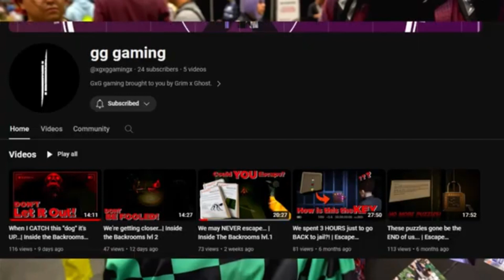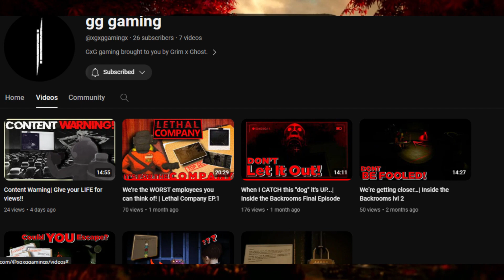Mk1/ Late night gaming #2